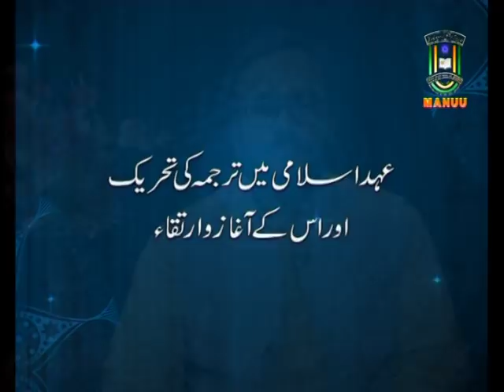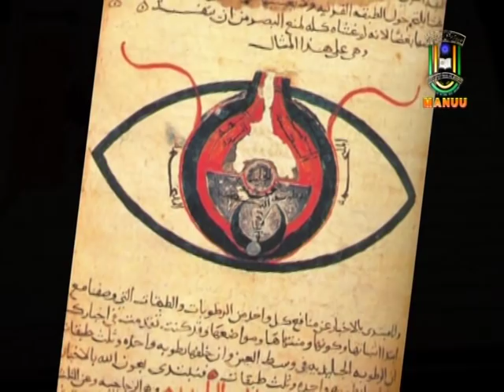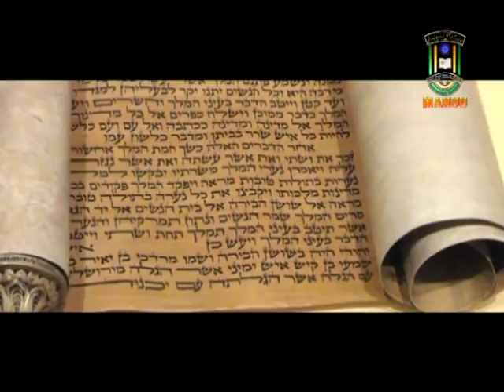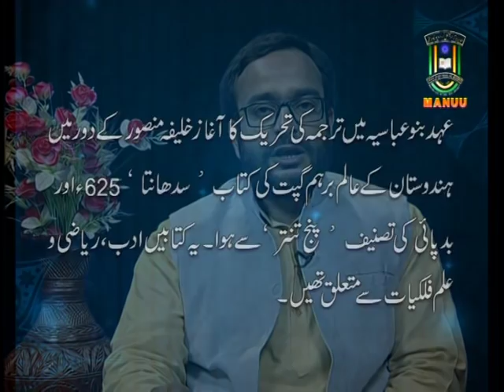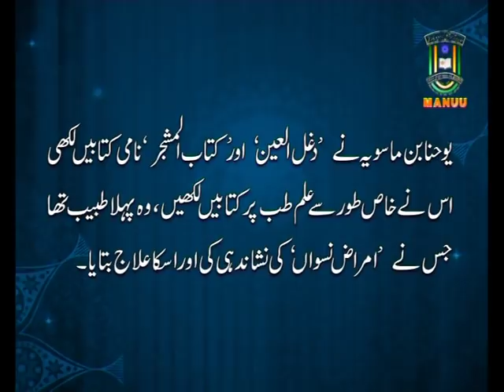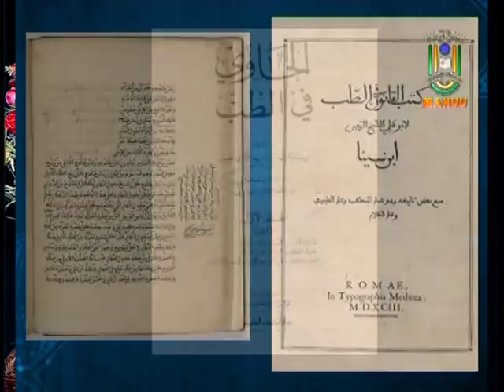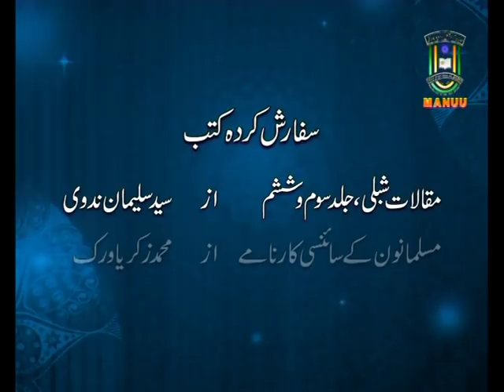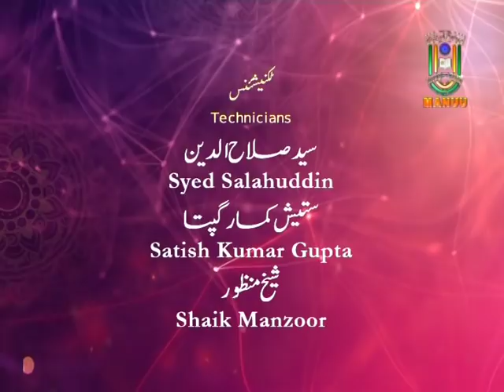IMC, MANUU_Translation Movement in Islamic Age_B. A._3rd Year